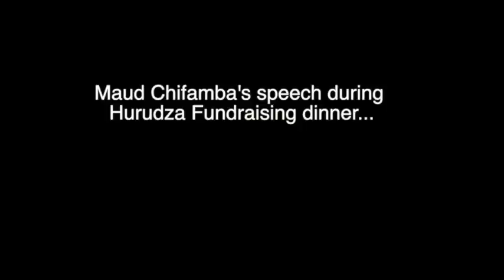Maud Chifamba's speech during Hurudza Fundraising dinner